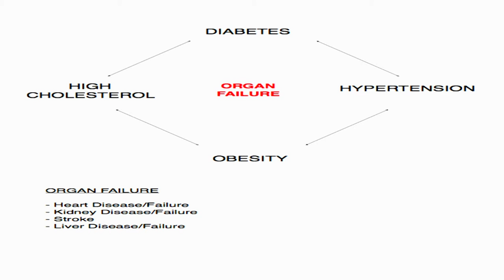Cycle of Sickness Created by Obesity - Dr Obioma Onuorah